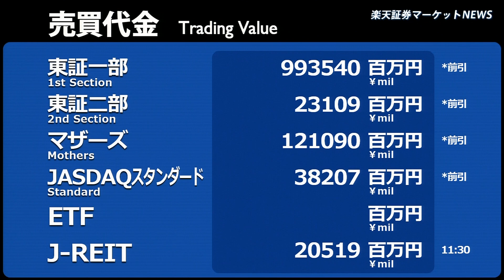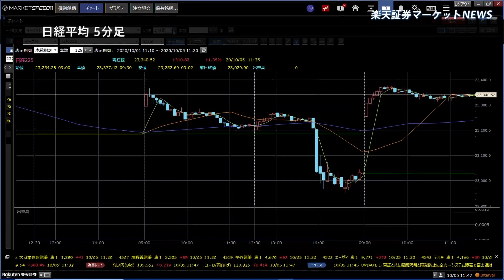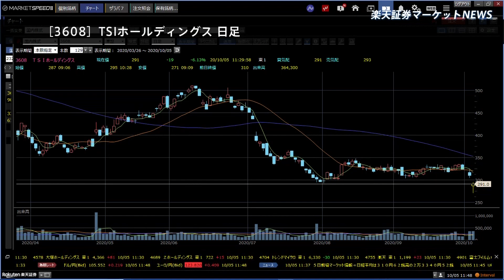楽天証券マーケットＮＥＷＳ 10月5日【前引け】